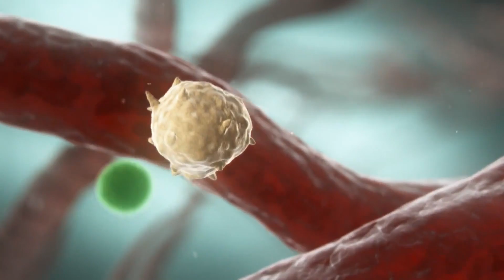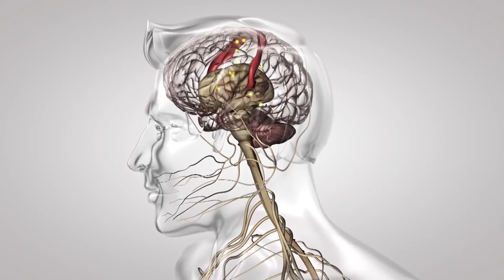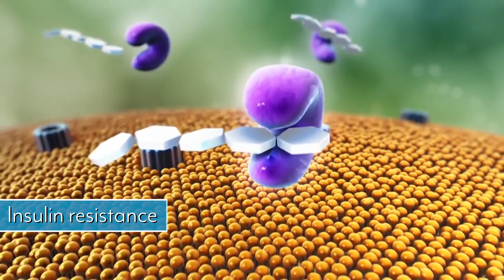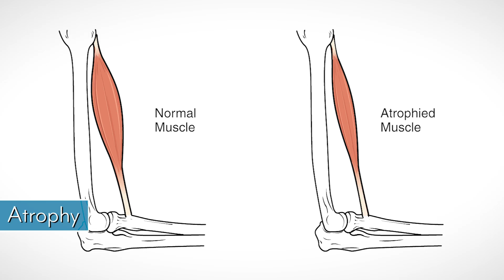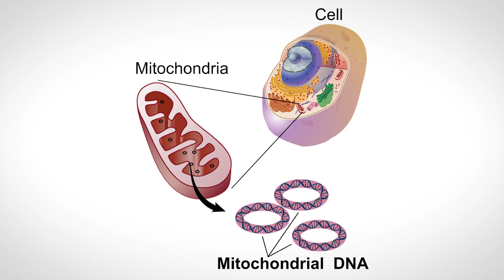Understanding Keto Over Age 50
Big Thanks to Nicholas Norwitz - Ketone PhD Researcher and Harvard Medical Student who assisted with research.

Big Picture Answer(s):

With this question, what you are really asking is whether there is a positive interaction between the magnitude of the beneficial effects of a ketogenic diet and “age.” I put “age” in quotes because “chronological age” is just a number. What matters is “metabolic age,” which itself is strongly influenced by lifestyle interventions, specifically a ketogenic diet. So, as you can see, it’s somewhat of a circular question (and a wonderful one at that!).

With that caveat in place, it is true that chronological age correlates with insulin resistance, muscle wasting (not discussed below but I could easily provide content on muscle sparing), inflammation (not discussed below but I could easily provide content; inflammasome), oxidative stress, and mitochondrial dysfunction. Since these are fundamental variables underlying chronic disease and mortality, the perhaps overly simple answer to the question “is keto more effective for seniors?” is “yes”, but only because seniors tend to be starting from a lower metabolic baseline.

Representative Research:

Neurodegenerative Diseases (Alzheimer’s and Parkinson’s)
Aging is associated with a decrease in the brain’s ability to use glucose, as measured by FDG-PET scan. This is known to contribute to the development of neurological diseases, like Alzheimer’s disease and Parkinson’s disease.

Alzheimer’s and Parkinson’s disease primarily strike people over the age of 65. The older you are, the more likely you are to develop the disease.

Newport M. et al. Alzheimer’s and Dementia 2015,

This is a case report of a 63-year-old man with Alzheimer disease. When he was put on a ketogenic diet, he exhibited a rapid improvement in mood, social ability, and memory. He also exhibited significant improvements on cognitive tests and his neurodegeneration stopped progressing. When he was later also put on a ketone ester to further boost his ketone levels, he gained back more abilities. “Abstract thinking, insight, and a subtle sense of humor returned to his conversation. In his own assessment, he stated that he felt ‘good,’ had ‘more energy’ and was ‘happier.’ He also found it ‘easier to do things.’”

Vanitallie T. et al. Neurology 2005,

In this feasibility study, 5 patients with Parkinson’s disease – the second most common and fastest growing neurodegenerative disease in the world – were put on a ketogenic diet for one month. By the end of the month, all participants exhibited a 20-80% improvement in their symptoms, as measured by the standard clinical test of Parkinson’s disease severity (UPDRS).

Insulin Resistance
Insulin resistance is associated with age and underpins many chronic diseases, including diabetes and obesity.

Ebbling C. et al. British Medical Journal 2018,

Mitochondrial dysfunction

Mosconi L. et al. Journal of Alzheimer's Disease 2011,

Because elderly people will have accumulated more mitochondrial damage overtime, it’s especially important that they protect their mitochondria with a ketogenic diet. However, since mitochondria do have their own DNA and get passed directly from mother to child in the mother’s egg (the father’s sperm doesn’t donate mitochondria) the effects can be transgenerational! In the study linked above (figure below) 36 cognitive normal healthy adults were compared with respect to their activity of the final complex in the electron transport chain (complex IV/COX). Complex IV/COX gets damaged in Alzheimer’s disease, so the hypothesis was that individuals with a maternal family history (MH) of Alzheimer’s disease would have a decrease in COX activity relative to individuals with no family history (NH) or a paternal family history (PH). As you can see, this is exactly what they found! These results are remarkable because they (1) follow on the well-established knowledge that mitochondrial damage accumulates with age and contributes to disease, (2) suggest that some of use may start off with slightly damaged mitochondria, so it’s important for everyone to manage mitochondrial health, and (3) suggest that the choices we make (if you’re a woman) when we are young before we have kids not only affect our health but the health of our future children!